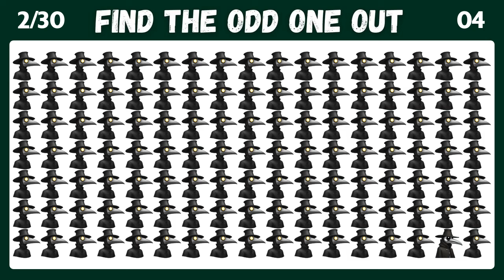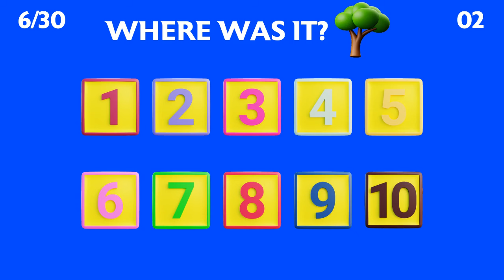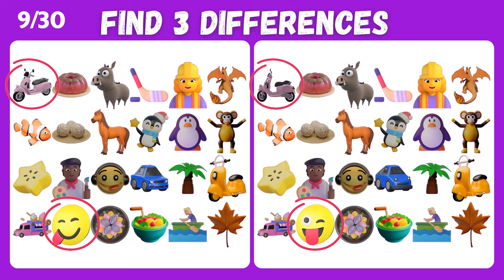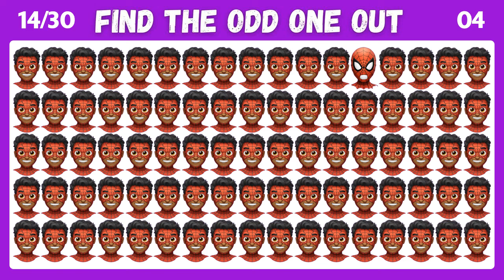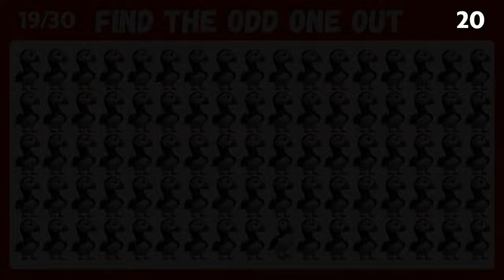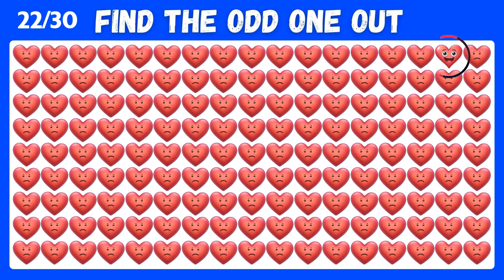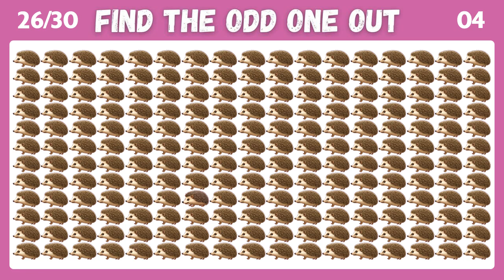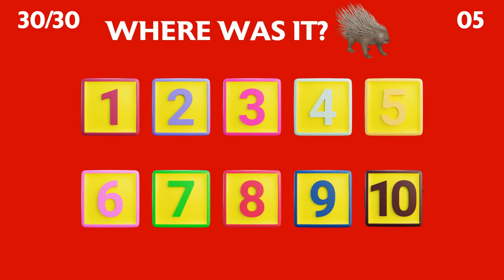Find The Odd Emoji Out | Emoji Quiz